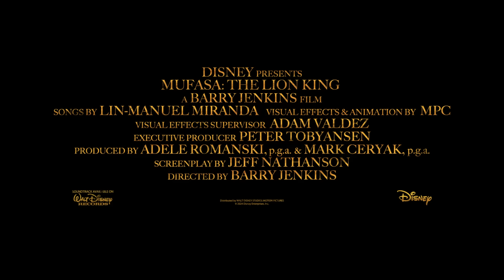「ライオン・キング：ムファサ」超実写吹替版予告｜2024年12月20日（金）劇場公開🐾🐾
「ライオン・キング」はじまりの物語『ライオン・キング：ムファサ 』12/20（金）劇場公開
ディズニー史上、最も温かく切ない“兄弟の絆”の物語

『美女と野獣』『アラジン』を超えるディズニー実写映画全世界No.1ヒット作『ライオン・キング』。息子シンバを命がけで守った父ムファサ王。孤児であった彼の運命を変えたのは、ムファサの命を奪った“ヴィラン”スカーとの幼き日の出会いだった──血のつながりを超えて兄弟の絆で結ばれた彼らは、冷酷な敵ライオンから群れを守るため、新天地を目指す旅に出る。

「ずっと“兄弟”でいたかった…」

ムファサを偉大な王にした兄弟の絆に隠された、驚くべき“秘密”とは？心ゆさぶる楽曲にのせて、超実写版で描くキング・オブ・エンターテイメント！

🎬『ライオン・キング：ムファサ 』12/20（金）劇場公開🐾
🎬12/19（木）プレミアムシアターで先行上映決定！（※一部劇場を除く）
［IMAX、Dolby Cinema、4DX、MX4D、Screen X］
※TOHOシネマズ　プレミアムシアターでの先行上映はありません。
詳細の情報につきましては、後日『ライオン・キング：ムファサ』上映劇場一覧ページに掲載いたします。

監督：バリー・ジェンキンス（『ムーンライト』）
超実写プレミアム吹替版：尾上右近（ムファサ）、松田元太（タカ）、渡辺謙（キロス）